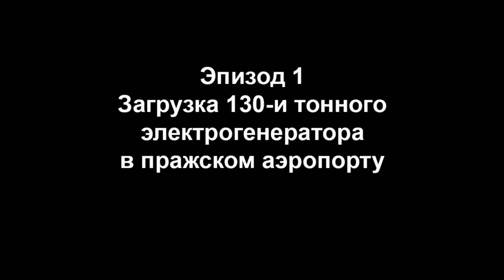Tell Me the Reason You Said Goodbye - Modern Talkind remix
Great airliner Мriа - is dead.  RIP